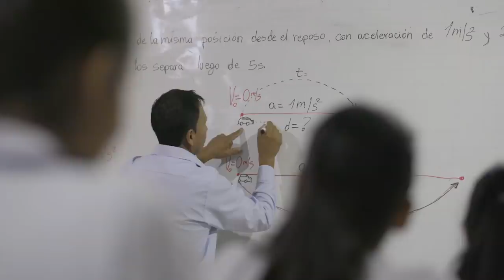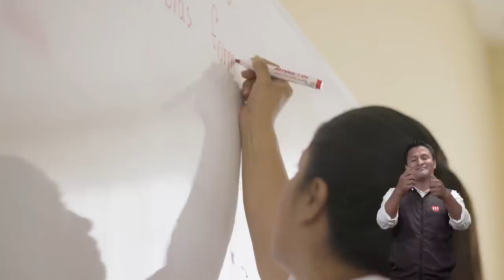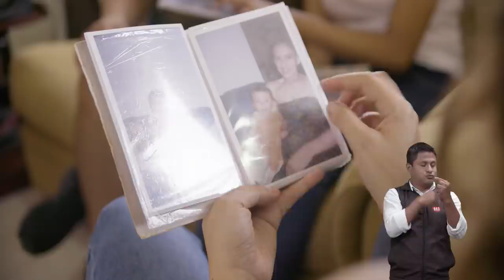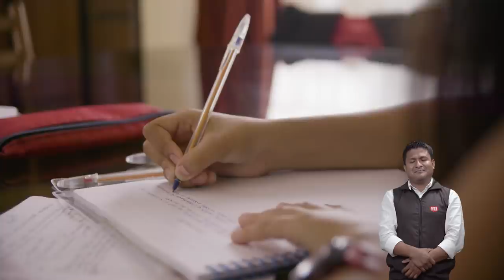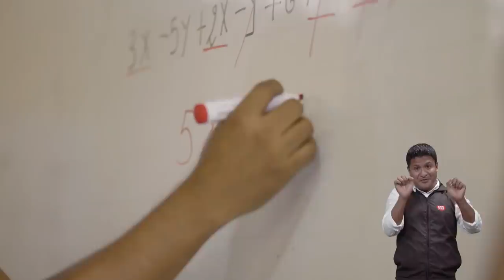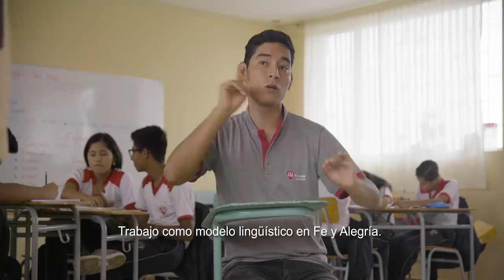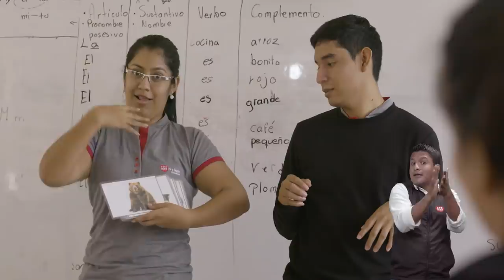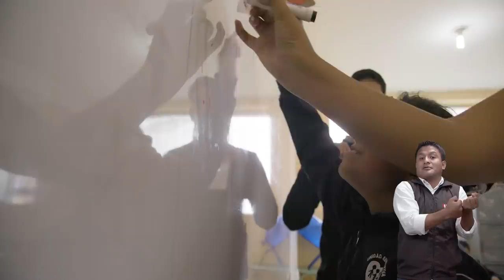En señas, sueñas | Documental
Descubre una historia de un grupo de niños sordos en Ecuador en búsqueda de hacer escuchar sus aspiraciones para luego vivirlas. Se trata de un proyecto que, a lo largo de 10 años, fue pionero en impulsar la idea de que la innovación y la tecnología podían estar al servicio de la inclusión social. Sé testigo de la evolución de las vidas de estos chicos a medida que sus voces se concretan en desafíos y, en última instancia, en triunfos.

En señas, sueñas, es un documental del Banco Interamericano de Desarrollo (BID) de la División de Competividad, Tecnología e Innovación, y producido por el reconocido director y ganador del Premio Goya, Pablo de la Chica en colaboración con Fe y Alegría de Ecuador, el Fondo Italiano y el Programa de Reducción de Pobreza del Fondo Especial Japonés.

Conoce a más de 230 niños ecuatorianos con discapacidades auditivas y visuales que viven en unos de los barrios más pobres de Santo Domingo de los Tsáchilas al norte de Ecuador. ¿Quieres descubrir cómo Ecuador construyó un mundo mejor para los niños con discapacidad?

Mira las dos entregas del documental y conoce las historias de resiliencia de estos niños y niñas, sus familias y los educadores:

Descarga una copia de la publicación:
Innovación social en la práctica